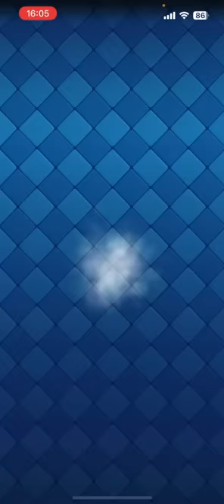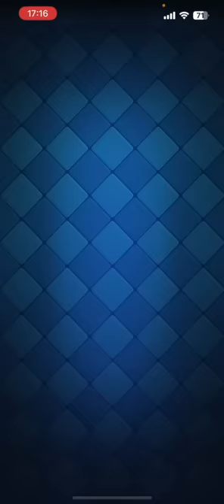【クラロワ】一時終了のお知らせ #13 【負け削2023】